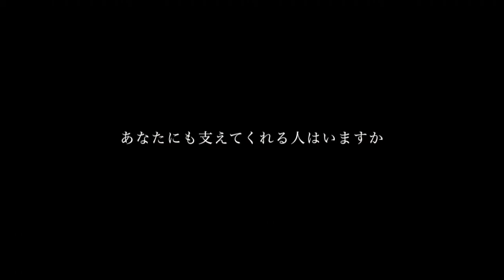映画COOL BLUE 「予告編」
このビデオの情報映画COOL BLUE 「予告編」